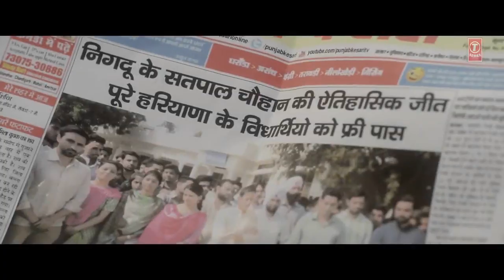YouTube Official Trailer: S P Chauhan | Jimmy Shergill, Yuvika Chaudhary, Yashpal Sharma | Manoj K J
Official Trailer: S P Chauhan | Jimmy Shergill, Yuvika Chaudhary, Yashpal Sharma | Manoj K Jha